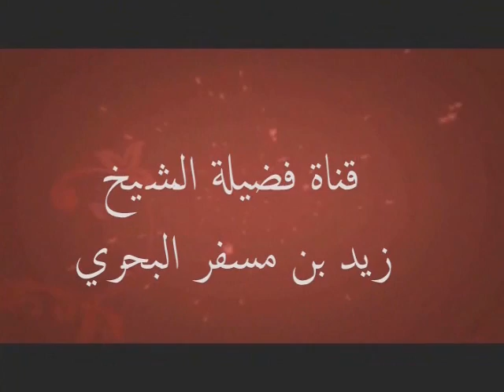الشيخ زيد البحري قوله تعالى ( وبالوالدين إحسانا ) فما هو ضابط الإحسان إلى الوالدين ؟